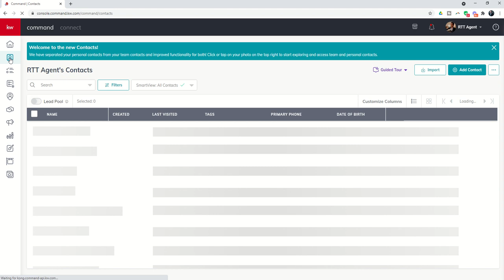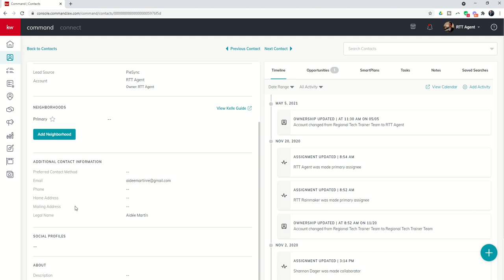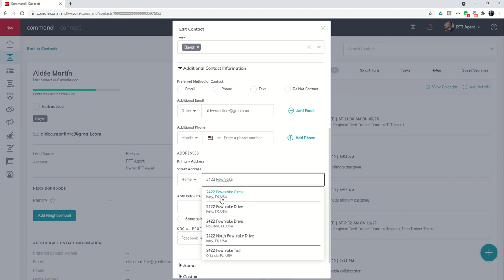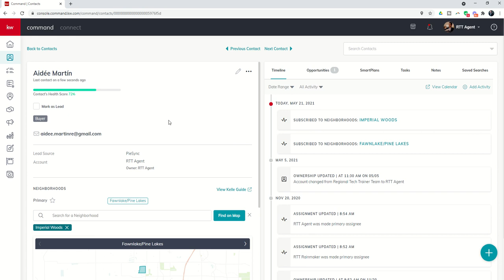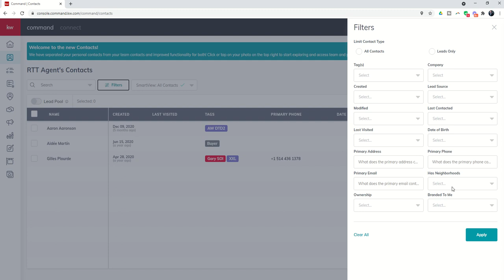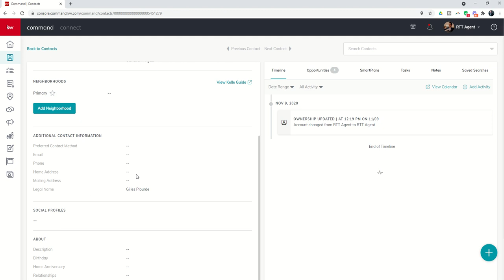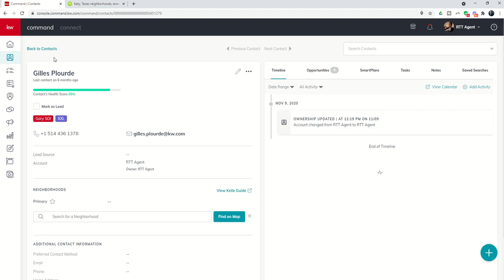KW 66 5.0 Day 9 - Viewing, Adding and Filtering Neighborhoods for Contacts in KW Command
Keller Williams and NextDoor have an exclusive partnership that benefits KW Agents when using the Command Contacts applet.  This short video will show you how to Assign and/or Add a NextDoor Neighborhood to your Contacts in Command.  It will also show you how to Filter for which Contacts do or do not have a Neighborhood assigned to them.

👦 Marty Miller is the Team Lead for Summit Property Group at Keller Williams Platinum, the Regional Technology Trainer for Keller Williams' South Texas Region and a MAPS Technology Coach.  He is an active Real Estate Agent serving the Katy and West Houston markets via Agent and Past Client Referrals.  Marty is also a Keller Williams University Approved National Trainer.